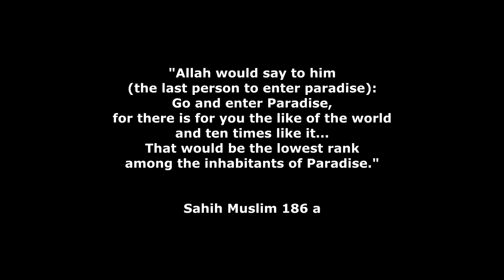If Muslims were in Action Movies